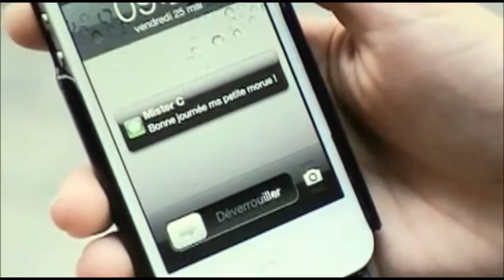Luís Guerreiro (Guitarra Portuguesa) Banda Sonora La Cage Doree de Ruben Alves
Banda Sonora de la Cage Doree de Ruben Alves, na Guitarra Portuguesa Luís Guerreiro com Rita Blanco, Joaquim de Almeida, Maria Vieira, Roland Giraud, Chantal Lauby, Barbara Cabrita, e Lannick Gautry entre outros.